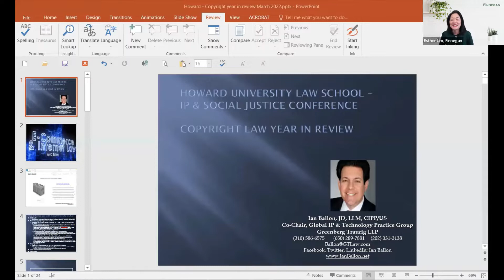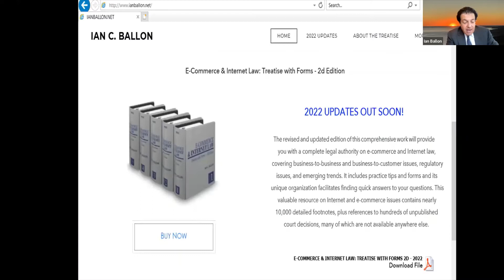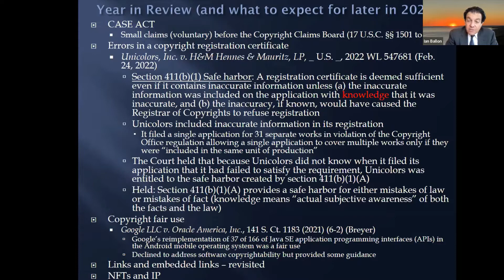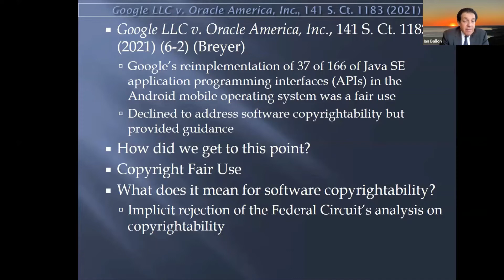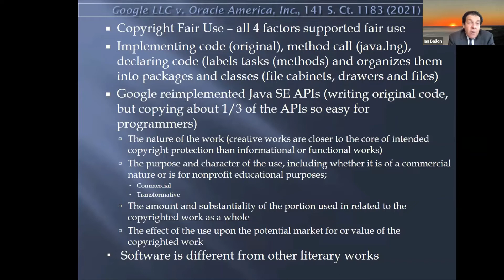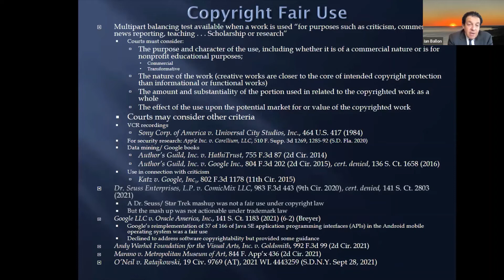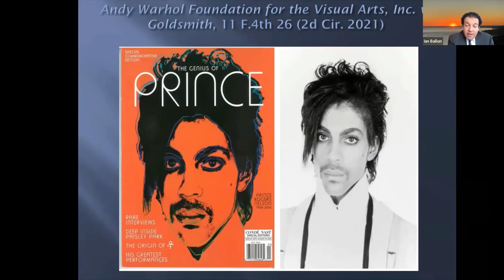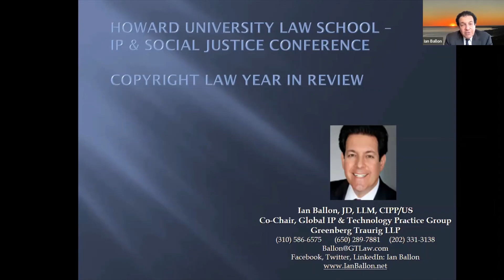Copyright Law Year In Review - 19th Annual IP & Social Justice CLE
Copyright Law Year in Review

Ian C. Ballon, Shareholder – Greenberg Traurig, LLP